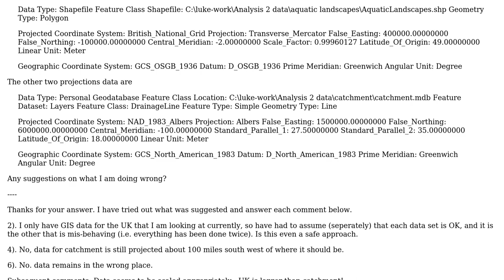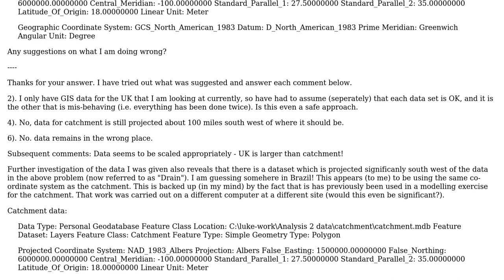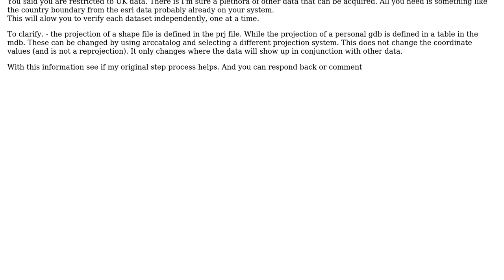GIS: Projected maps should but do not overlap in ArcMap?